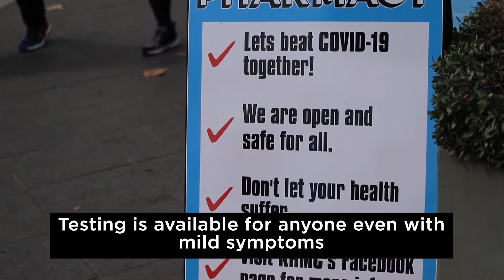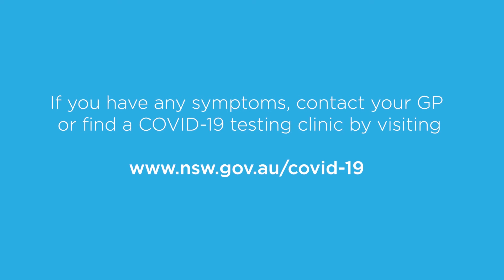COVID-19 Testing Video messages by DrScott - Filipino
COVID-19 Testing Video messages by Dr Angelica Logarta-Scott